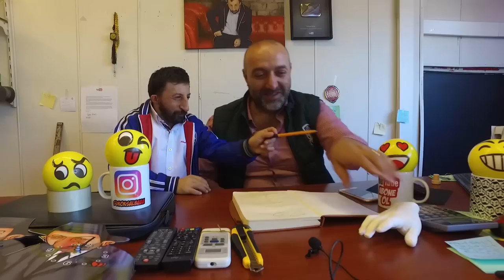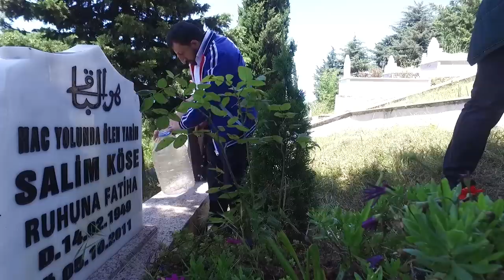KÖKSAL BABA'NIN BABALAR GÜNÜ | VLOG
Öncelikle tüm babaların babalar gününü kutlarız. Herkesin babalar günü aynı geçmiyor. Köksal Baba'nın ve Süleyman Köse'nin babalar günü de böyle geçti...

Sizler destek oldukça Köksal Baba var oluyor. Şimdiden teşekkürler.